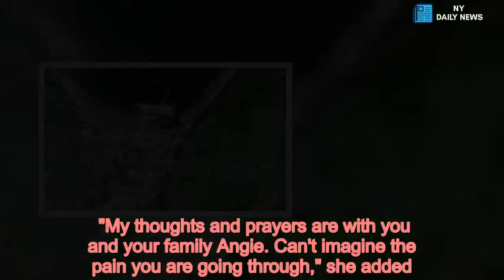Girl, 6, whose body was found in woodland hours after she went missing pictured - Daily News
Police /form This is the first picture of the young girl whose body was found in woodland on the grounds of a former hotel.  The girl, named as  MacPhail, from Rothesay, Isle of Bute, was reported missing by family at 6.25am this morning.  Gran Angela King pleaded on Facebook just before 6.45am for people to help look for the six-year-old, writing: " has gone missing from our house please help look for her".  While another family member replied to comments on the post stating  had gone 'missing from her bed.'  At about 9am, officers confirmed the tragic news that a body of a young girl had been found on the site of a former hotel on the island.   A Police Scotland spokeswoman said: "At around 6.25am this morning, police were informed a six-year-old girl was missing in Rothesay.  "A search was undertaken to try and locate the child.  "At around 9am the body of a young female child was discovered in the grounds of an old hotel, Cames Hydro Hotel.  "An investigation has been launched and enquiries are ongoing to establish the exact circumstances of the incident."  Devastated family and friends have been paying tribute to .   Michelle Barrett said: "I’m so sorry for your loss there are no words to comprehend what all of you are going through sending my love and prayers xx"  Jackie Kane added: "Thinking of you all Angela my heart is breaking for your little angel. Will remember her little cheery face forever xxxxxx".  While Andrina Lewis said she couldn't stop crying.  "My thoughts and prayers are with you and your family Angie. Can't imagine the pain you are going through," she added.  The Isle of Bute is an island in the Firth of Clyde in Scotland.  As of 2011, Bute had a population of just under 6,500 people and the main town, Rothesay is linked to the mainland by ferry.  Tourism and farming are the main industries on the island.